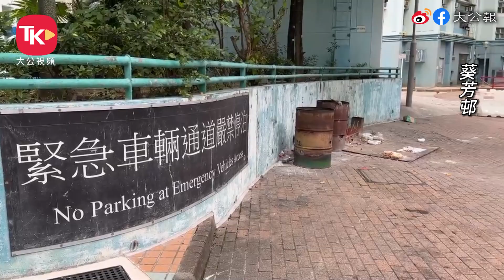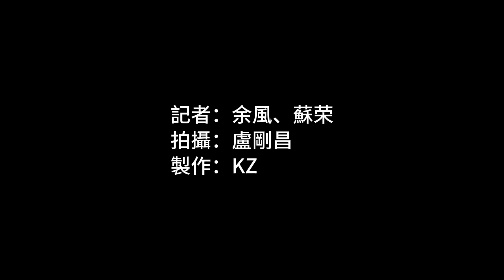公共屋邨「０」拖車地帶淪違泊天堂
公共屋邨內違例泊車問題猖獗。記者日前巡查全港近30條公共屋邨，看見粉嶺皇后山邨內短短約400米的道路泊滿逾30輛大型貨車及私家車；觀塘翠屏北邨內更如一大型電單車停車場，行人路泊滿逾90輛電單車；各區屋邨還有大量車輛違泊阻塞消防通道。按房委會資料，近年公共屋邨因違泊被拖走的車輛數目少之又少，不少屋邨成為拖車「０」區域。有立法會議員直言，房屋署處理屋邨違泊有欠積極跟進。